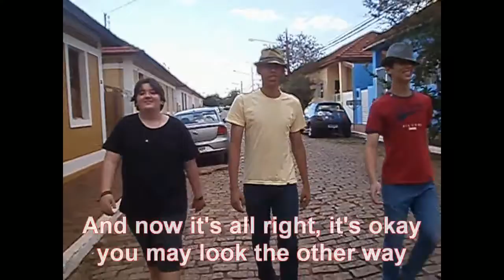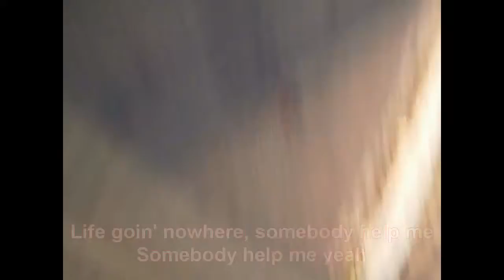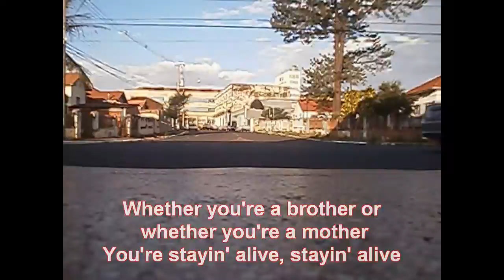BEE GEES Trabalho de Inglês CDB 1ºD